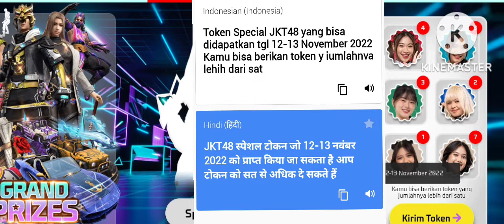how to get ff JKT48 red token 🥳🤯 in free fire jkt event by ahg Gamer yt